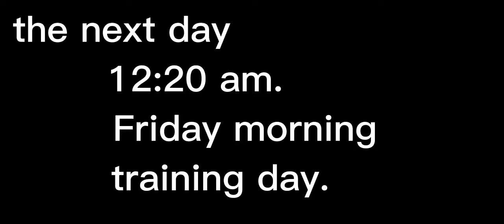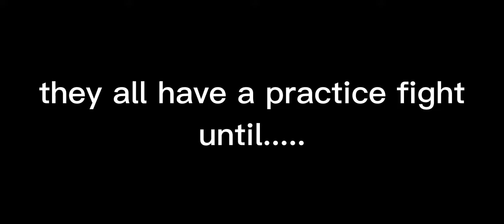👬👭~if the squad was in the game~🎮🎮{bye @ELOISE_OLIVA}